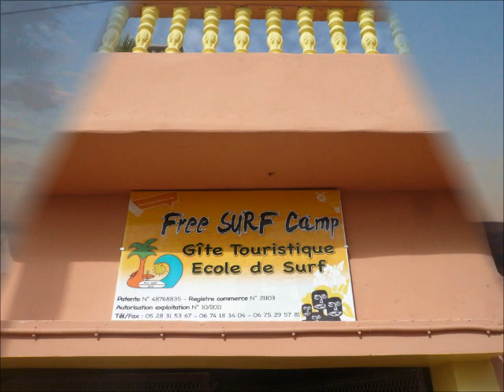maroc surf janv 2012.wmv